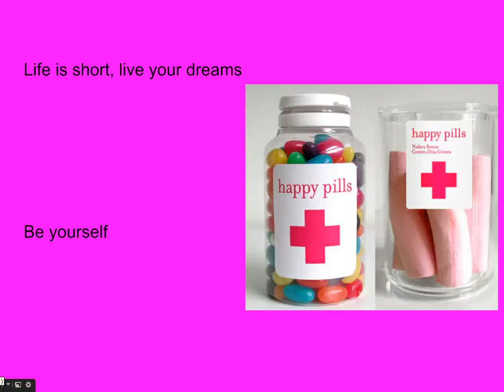Screencast by roferez from Screenr.com